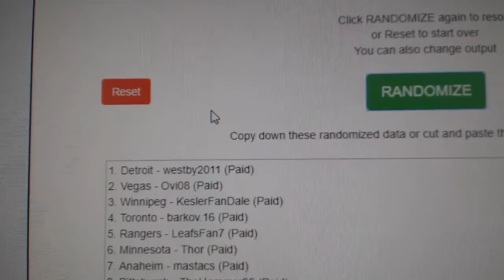Multi Random for Matthews 16x20 Autographed Photo